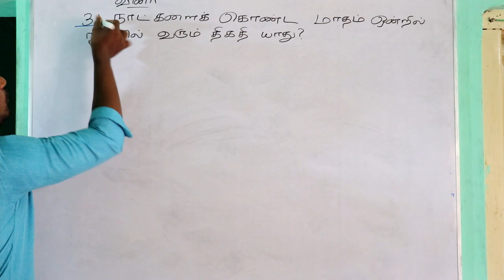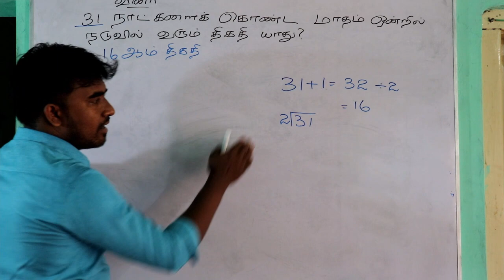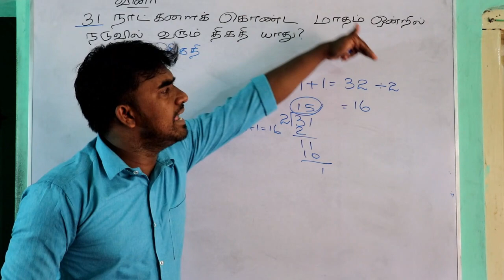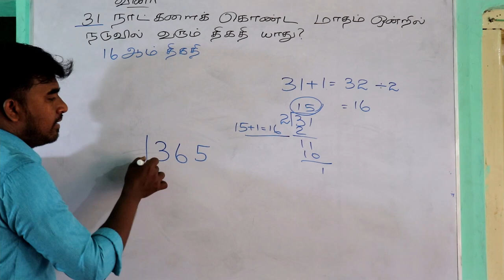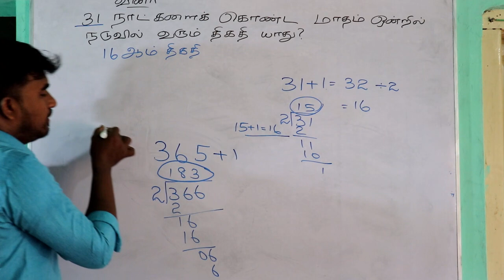IQ Questions in Tamil // 11 //Pulamaikkalasam Educational Publications //